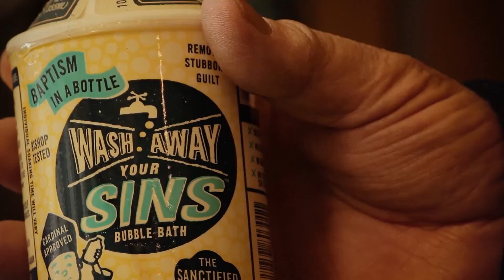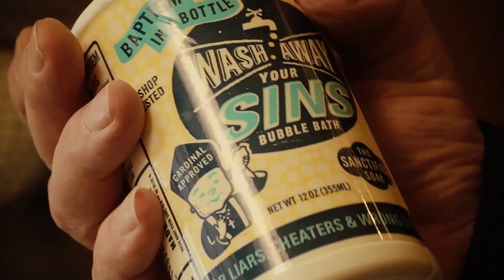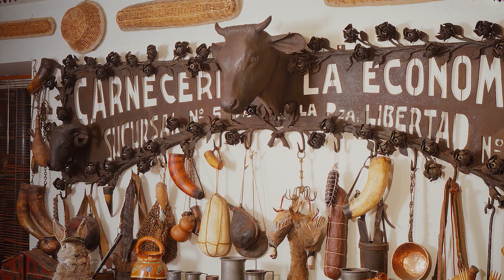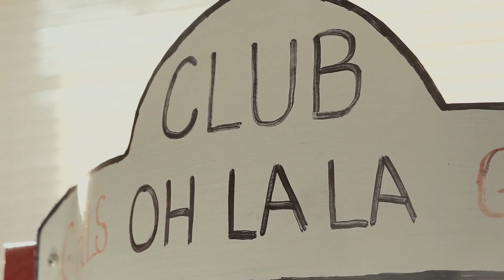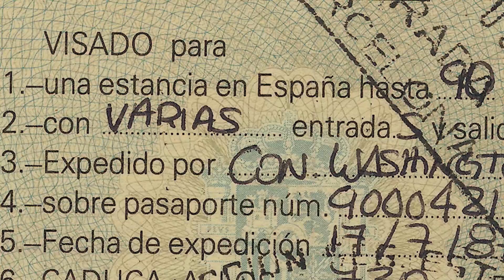House Of Stronzo | Trailer | Matthew White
An eccentric Folk art collector attempts to find permanent homes for 5,000 pieces displayed in his Virginia house, before he dies.

Watch 'House Of Stronzo' Streaming now on Flock Entertainment.